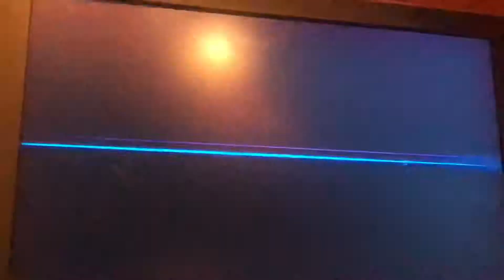Luigi VS King Dedede In Smash Ultimate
The Green Wonder Younger Taller Brother Of Mario VS The King Of Dreamland